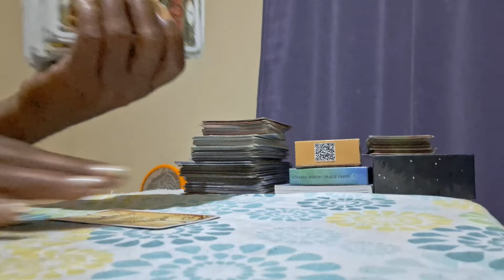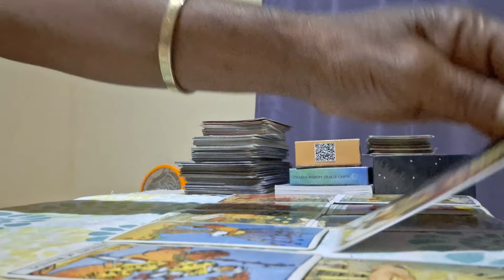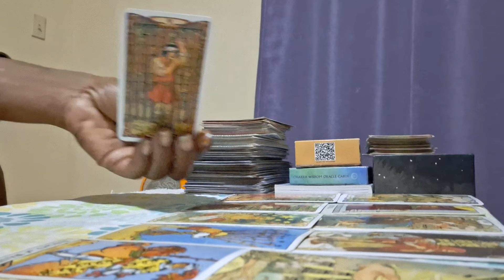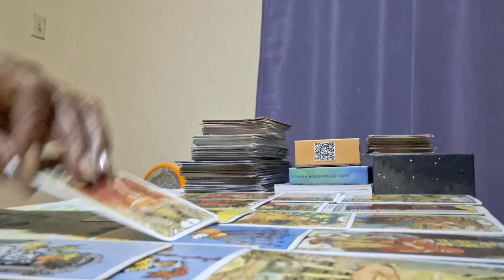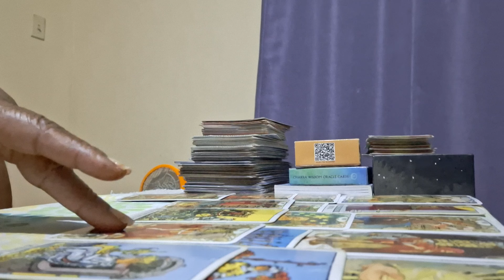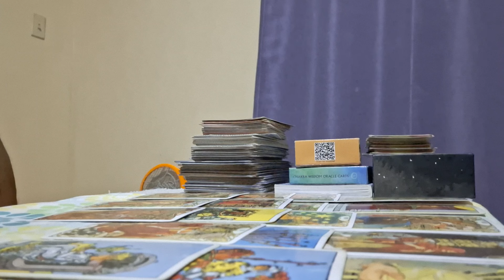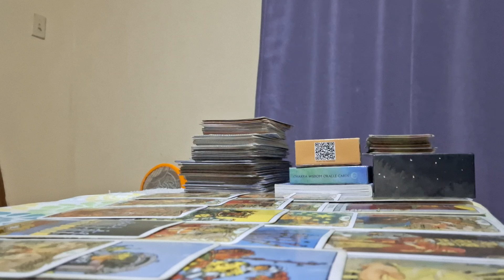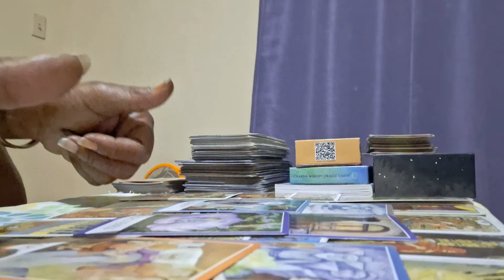This Dm see you Df as their one true love 😍and they taking action 💕